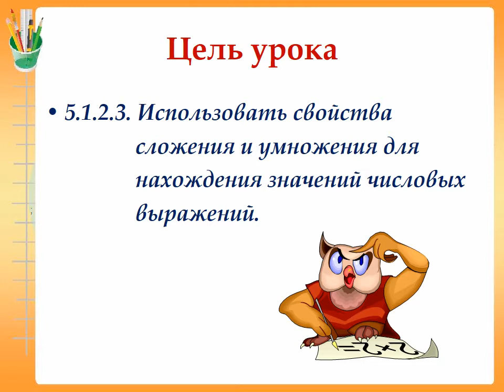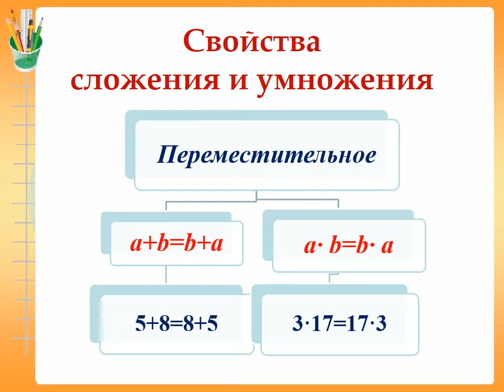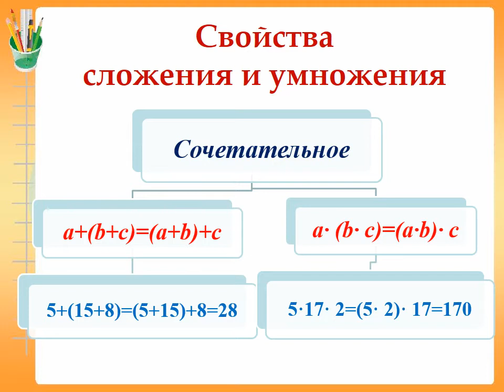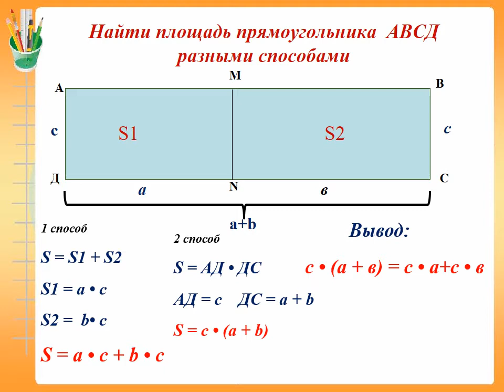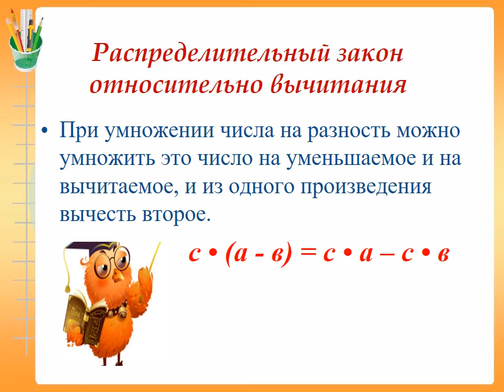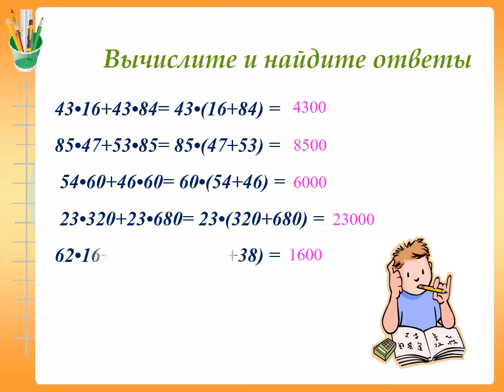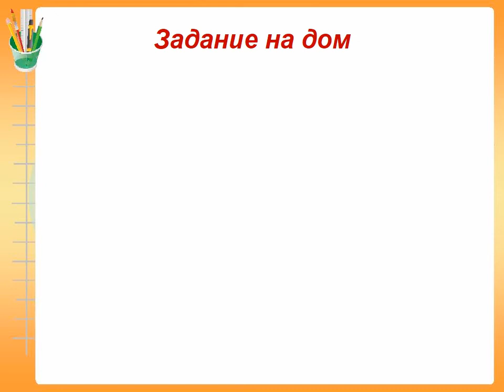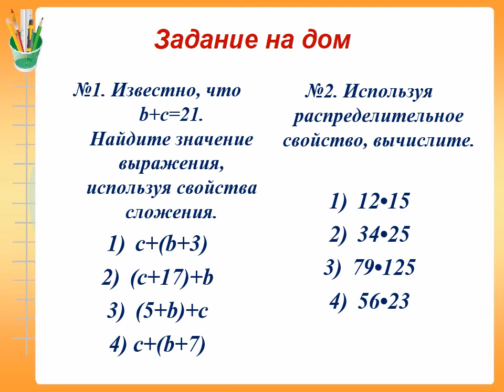Математика 5 класс 7 урок